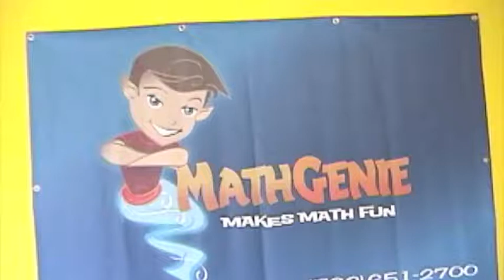Math Genie Mental Math Demo.m4v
"Teach your child the Super Easy Secrets To Math. Watch him beat the competition almost overnight."